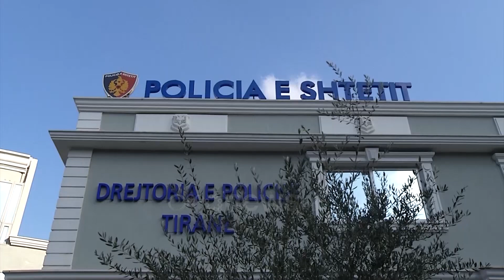Ora News - Gushti, muaji i aksidenteve dhe dhunës në familje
Ndonëse muaj pushimi, gushti ka qenë i mbushur me ngjarje të rënda të shënuara si pasojë e pakujdesisë apo të dhunës në famije. Staistikat tregojnë se kemi një shtim të numrit të viktimave nga aksidentet krahasuar me të njëjtën periudhë të një viti me parë ndërsa shtim ka patur edhe të arrestuarve për dhunë në familje.

Aksidentet rrugore dhe dhuna në familje nuk kanë të ndalur pavarësisht ashpërsimit të politikave penale të ndërmarra nga qeveria.

Vetëm në 24 ditët e para të muajit gusht në të gjithë vendin janë shënuar 144 aksidente rrugore ku kanë humbur jetën 17 persona, ndërsa mesatarisht në kryeqytet, tre gra çdo ditë i drejtohen policisë për të denoncuar dhunën. Kjo dukuri vihet ne dukje edhe nga avokatët të cilët thonë se këto dy vepra kanë qënë më të gjykuara këtë periudhë.